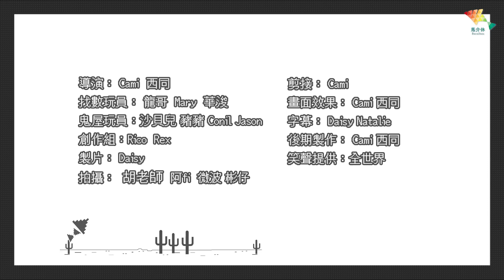【找數】終於找數了！衤果跑／女生透爐／入鬼屋丨歡樂馬介休丨【那些你很久沒找的數】龍哥、Mary、華浚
找數會遲到，但絕不會缺席
等左成年，佢地終於找數了！
可以唔洗等到做啊爺先睇
總算還左大家一個心願！
好～找完數，咁就可罰新野啦！

@wachon115  @Mary 羅瑪莉 @musicdragon8178
馬介休節目表：
想睇埋我地嘅日常同幕後花絮
快啲Join我地會員啦